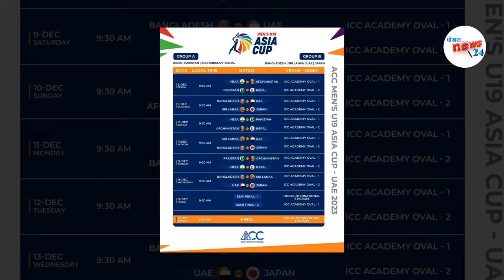नेपाललाई घाट,यु-१९ विश्वकप श्रीलंकाबाट दक्षिण अफ्रिका सर्यो || u 19 worldcup soth africa